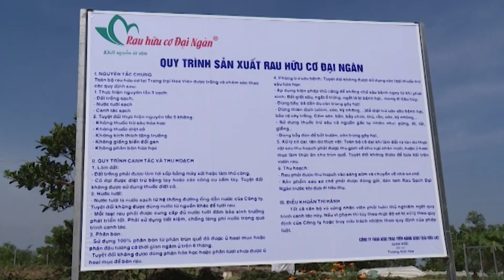HÀ NỘI MỞ HƯỚNG CHO NÔNG NGHIỆP ỨNG DỤNG CÔNG NGHỆ CAO